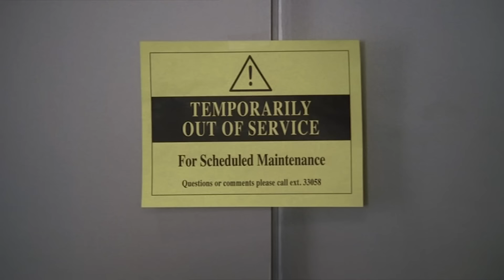Why Are YOU Here? | House M.D..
House and his team treat a patient that gave up her career as a highly renowned cancer researcher in order to pursue her own personal happiness. The memdbers of the. team question answers their own happiness and why they do what they do.

Season 5 Episode 14 "The Greater Good"
House and the team take on the case of a woman who collapsed in the middle of a cooking class. When they learn that the patient gave up her career as a highly renowned cancer researcher in order to pursue her own personal happiness, the members of the team question their own happiness (or lack thereof). Meanwhile, Thirteen begins to suffer serious and life-threatening reactions to her experimental Huntington's disease clinical drug trial, and Cuddy retaliates against House and gives him a taste of his own medicine.